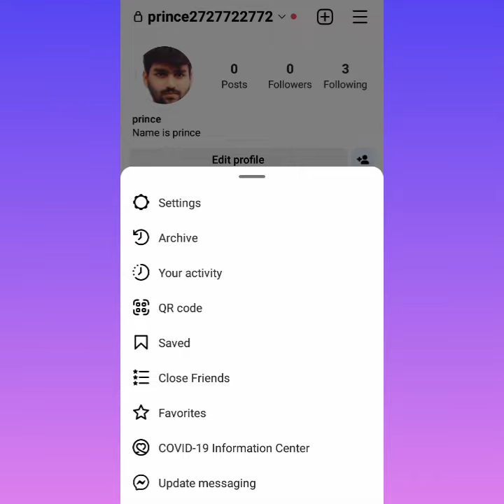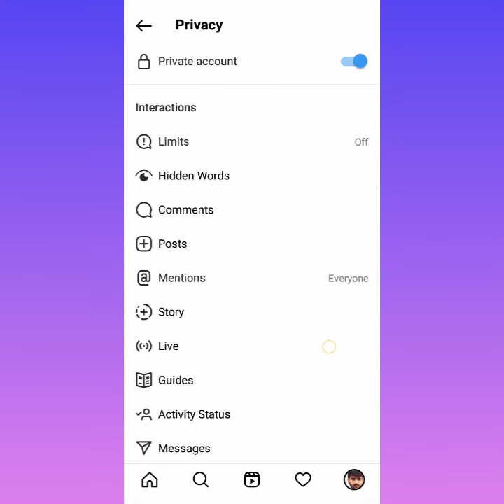Apne aap Instagram story gallery mai save ho jaye||the prince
guys is video mai maine bataya hai ki aap apna Instagram story apne aap save ho jaye iske liye kaun si setting on karni hogi yahi bataya hai
this Video is only for informational

Video is for educational purpose only.Copyright Disclaimer Under section 107 of the Copyright Act 1976,allowance is made for fair use for purposes such as criticism,comment,news reporting,teaching,scholarship,and research.fair use is a use permitted by copyright statute that might otherwise be infringing.Non-profit,educational per personal use tips the balance in favor of fair use.